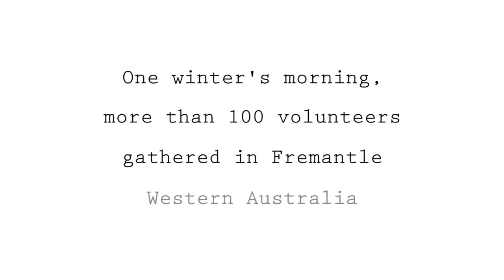Walk Over October congestion video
On 21 July we took a series of photos and a video (in a Fremantle City Street) highlighting the amount of road space taken up by the following modes of transport -- cars, bikes, bus and pedestrians. These images will be used as part of the Walk Over October campaign and beyond to encourage people to consider using active travel and public transport instead of using their cars. The number of cars, bikes and buses featured in the photos was determined by the capacity of the bus. We had 70 cars (based on 1.09 people per car), 76 cyclists and 76 pedestrians.
Volunteers came along in the early hours of a freezing cold morning to be in the Walk Over October congestion photo as a car driver, pedestrian, cyclist or all three! We successfully photographed 70 cars, 76 pedestrians and 76 cyclists to highlight congestion and illustrate the benefits of active travel especially walking.